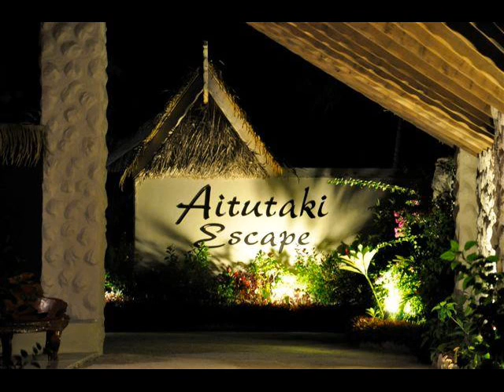Aitutaki Escape Cook Islands